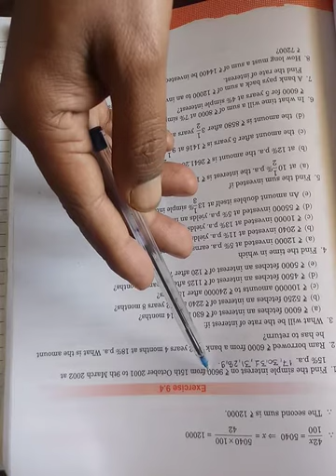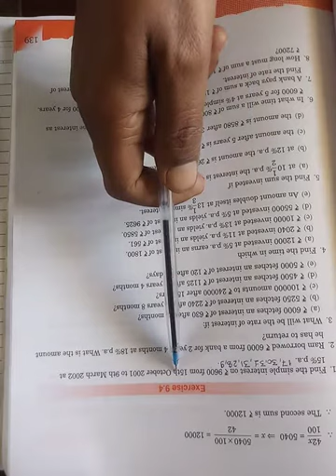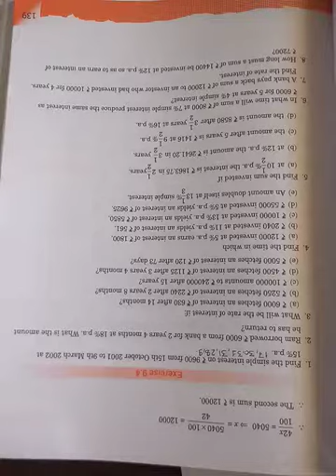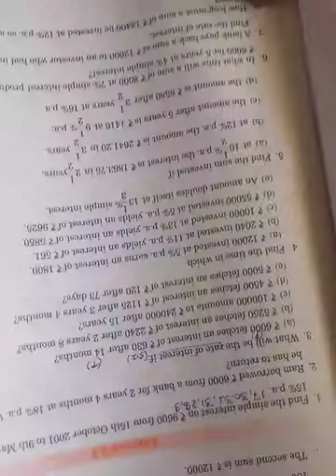Ex. 9.4, (First Part )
Percentage and it's application